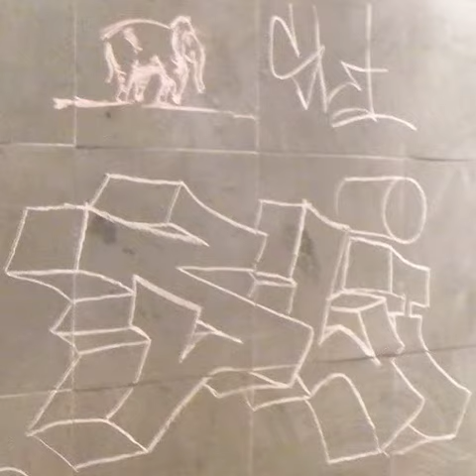2013 09 07 14h08m30